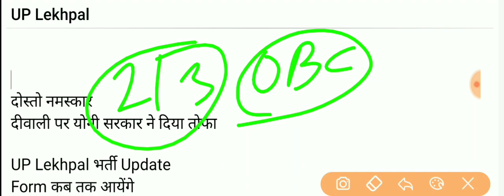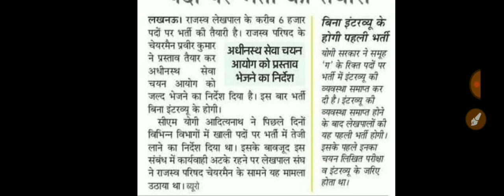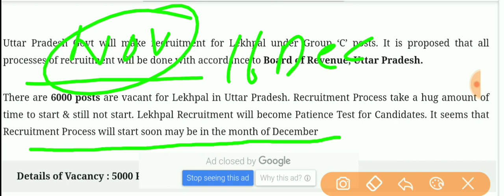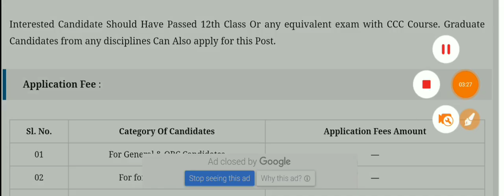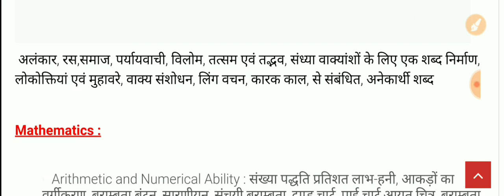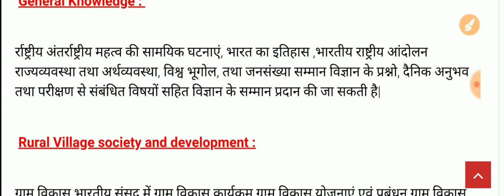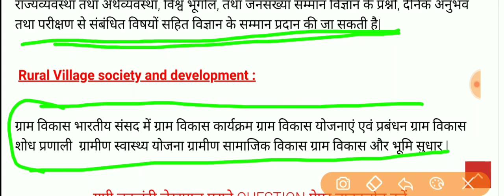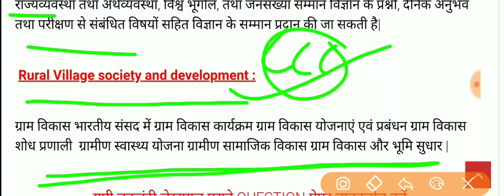UP Lekhpal vacancy latest news | UP Patwari vacancy 2019